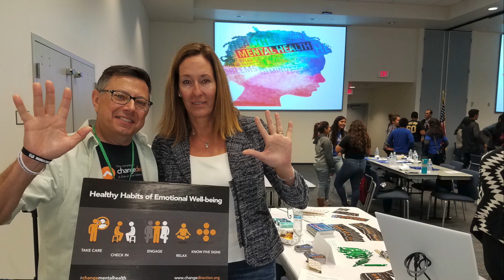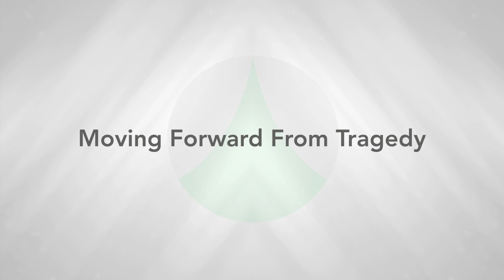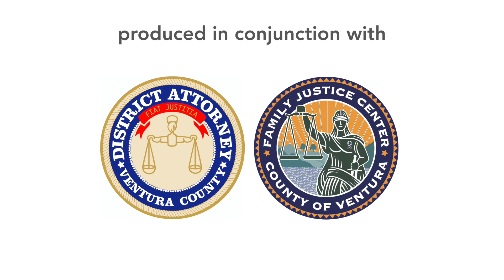Supporting Route 91 Mass Violence Survivors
Through Give an Hour's peer support program, regular support groups, wellness events for survivors, training tools and educational resources, Give an Hour provides short- and long-term support to those who are in any way impacted by mass violence.

We were honored to be part of the relationships, services, community and healing that have been created in response to the 2017 Las Vegas Mass Shooting and the 2018 Borderline Bar and Grill Mass Shooting in Ventura County, California. Even though our multiyear grant is complete, healing doesn’t happen on a timeline.  Since we were part of the community for so long, we want to be sure survivors know that we are still here for them.